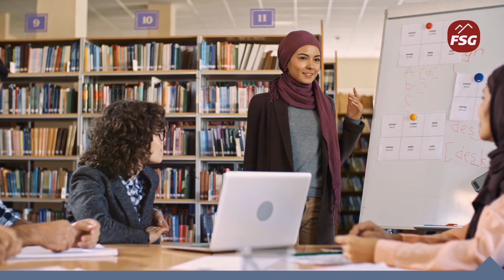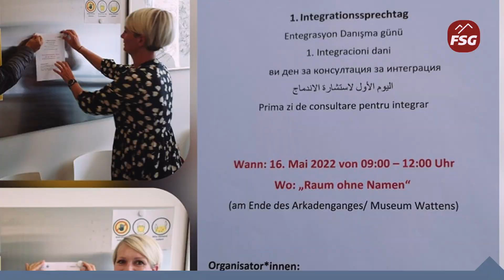Integration ist Zukunft - Zukunftspapier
Das Thema Migration und Integration in Österreich beschäftigt die Bevölkerung schon seit langem. Inhaltlich werden die aktuellen Herausforderungen und Chancen diskutiert, die mit der Migration von Menschen aus unterschiedlichen Herkunftsländern einhergehen. Es wird darauf hingewiesen, dass Österreich eine lange Tradition der Integration von Menschen hat und bereits in der Vergangenheit erfolgreich größere Gruppen integriert hat. Dennoch gibt es Verunsicherungen und Ängste, die mit der Integration in den Arbeitsmarkt und die Gesellschaft einhergehen. Im Fokus stehen dabei auch politische und ökonomische Aspekte, die im Rahmen der Diskussionen berücksichtigt werden. Das Video richtet sich an alle, die sich für das Thema Migration und Integration in Österreich interessieren und sich einen differenzierten Blick auf die aktuelle Lage und die zukünftigen Entwicklungen wünschen.